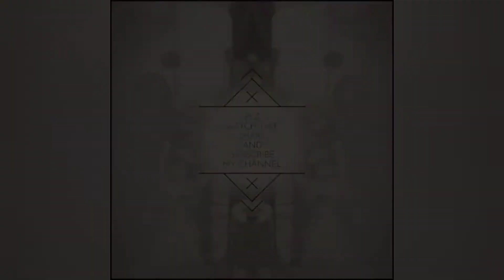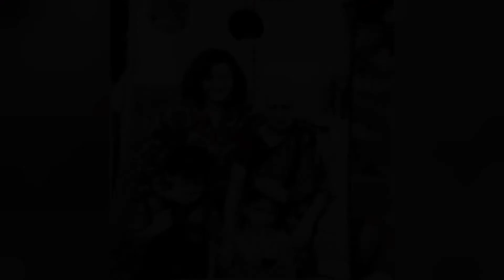aaj banai humne Maduwe ki roti/bachho ke sath khoob masti